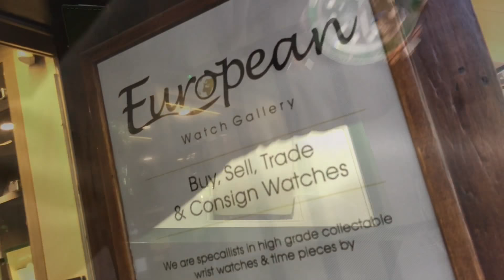S/N 3452 Rolex Subamriner Hulk 116610LV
SOLD
S/N 3452 Rolex Oyster Perpetual Submariner Ref. 116610LV “Hulk” on Bracelet Complete with Box and Papers